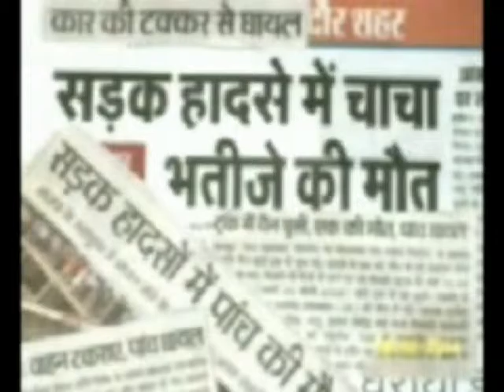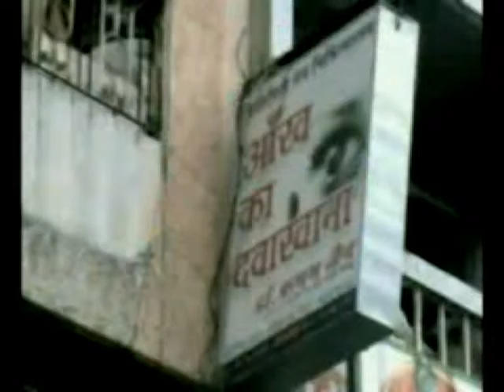COLOUUR BLINDNESS CURED100 % A WEST BANGAL PATIENT Dr RISHABH +91-9425092329 UJJAIN [MP] INDIA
TREATMENT OF 11 INCURABLE DISEASES OF EYES Dr RISHABH JAIN =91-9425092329 UJJAIN [M.P.] INDIA.Color Blindness Patient of Bangal Treatment 100% Natural ] Dr Rishabh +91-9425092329 Ujjain] IndiaI LOST VISION DUE TO ISOTINE DROP OF Dr BASU ---PLEASE SAVE YOUR EYE VISION -DIVYANIGHT VISION IMPROVEMENT IN RETINITIS PIGMENTOSA --DR RISHABH JAIN --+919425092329 UJJAIN [MP] INDIANIGHT BLINDNESS , COLOR BLINDNESS, R P,M.D--- 10 Yrs - BLIND GOT VISION -Dr.RISHABH M.B.B.S ,D.O.M.S +91`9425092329.RETINITIS PIGMENTOSA- IMPROVEMENT IN VISION AFTER 1 MONTH IN VIEWS OF VIEWERS-Dr.RISHABH JAIN M.B.B.S ,D.O.M.S +91`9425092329 UJJAIN IN[ M.P.] DIA TREATMENT OF COLOR BLINDNESS .RETINITIS PIGMENTOSA-A BLIND GOT VISION -Dr.RISHABH M.B.B.S ,D.O.M.S +91`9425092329 COLOR BLINDNESS .A N OLD MAN BLIND SINCE 1 Yr AND REFUCED BY Dr. FROM iINDORE ,AHAMDABAD , AMRATSER , ,RAJENDRA PRASHAD EYE HOS. AND A.I.I.M.S.HOS. DELHI . L.V PRASHAD HOS. HEDRABAD etc. GOT DRAMETIC GREDUAL IMPROOVEMENT WHACH AL V.D.O.THE OLD MEN BLIND SINCE 1 Yr AND REFUCED BY Dr. FROM IDORE, ,RAJENDRA PRASHAD EYE HOS. AND A.I.I.M.S.HOS. DELHI . L.V PRASHAD HOS. HEDRABAD etc. GOT DRAMETIC GREDUAL IMPROOVEMENT WHACH AL V.D.O. VISION CAN REDEVELOP IN THE EYES T HOUSE WERE HAEVING DEFECT AND WERE NOT CURED BY-- OTHER EYE-- SPECIALIST OF INDIA AND F.R.C.S.OF WORLD.IN SOME CASES SPECIALIST Dr. GENRALY USED TO SAYS THE CAUSE S MAY BE CONGENITAL , CRONIC ,POST-OPARETIVE, INFECTIVE ,OR DIGENARATIVE .
1.TREATMENT OF RETINITIS PIGMENTOSA  AND  CURE FOR  RETINITIS PIGMENTOSA
2..TREATMENT OF COLOR BLINDNESS ,  CURE FOR  COLOR BLINDNESS
3. .TREATMENT AND  CURE FOR  GLAUCOMA
4. .MOTIA .BIND CATARACT  BINA  OPARETION  ,
5. AMBLYOPIA  (  PARALISIS  OF  OPTIC  NERVE ) ,
6..TREATMENT OF MACULAR  DEGENERATION  AND  CURE FOR  MACULAR  DEGENERATION    6,1  MOTIA BIND BINA OPERATION  6.2  CONEAL OPACITY REDUCTION BINA OPERATION
   7  TREATMENT AND  CURE FOR RETINAL CHRONIC  DISEASES.
8. TREATMENT AND  CURE FOR  CORNEAL  OPACIY  REDUCTION  ,
8.  IN ,PROGRESIVE  MYOPIA   PROGRES  CAN  BE  CHAKED  AND  GLASS  POWER  CAN  REDUCE
9.TREATMENT AND  CURE FOR  NYSTAGMUS
10. TREATMENT AND  CURE FOR .MICRO OPTHALMOS  .
    11.   TREATMENT AND  CURE FOR ALBINISM
    12  TREATMENTOF   OPTIC NERVE  AROPHY AND  CURE FOR   OPTIC NERVE  AROPHY
    13 TREATMENT AND  CURE FOR. TREATMENT AND  CURE FOR  OCULAR  ALLERGIS
    15.  TREATMENT AND  CURE FOR BLOO D  DESEASES
    17.  TREATMENT AND  CENTRAL RETINAL  VEIN  OR  ARTERY  DISEASES  THRAMBOSIS  ALSO  , VITREOUS  HAEMORRHAGE .etc
     14.URE  FOR  AFTER LESSER  OPERATION
    18. TREATMENT AND  CURE FOR   HEAD  INJURY . TRAMETIC  INJURY ETC
    19. COLOBOMA   TOTAL  OR  PARCIAL  .
    20 . VISION  CAN  IMPROOVE  IN  CASESES  OF  VISION   19 19..VISION  REDUCTION   DUE  TO  UNKNOWN  CAUSES  ETC.
 20. EYE VISION  REDEVELOPMENT IN VISION LOSS  DUE TO UNKNOWN CAUSES
V IN MISSION IMPOSSIBLE --- MUSCAL POWER REDEVELOPMENT IN MUSCULAR DISTROPHY, PARALITICK ,NON- PARALITICK PARTIALALY OR LESS DEVELOPED , HERIDITORY OR JENETICALLY LOOSING POWER OF WORKING THESE MAY BE
PARALYSIS OF
          1..  EYE ==LID,        MUBCLE  ,      NERVE-  TOTAL  OCULAR .
          2...FACE  ===MOUTH.   TONGUE  ,FORE  HEAD  ETC.
3.. HEMI-PLAJIA HALF PART OF BODY .HAND , LEG ,BOTH .WITH OR WITHOUT FACE..
4... QUADRI PLEGIA ALL THE FOUR LIMBS...
         5...ANY  PART  OF  BODY .
         I AM  TRYING  CHECK  THE  PROCESS  AND  IMPROOVING  THE  ORIGANAL  CONDITION  .THESE  MAY  BE  OF  ANY  PART  OF  BODY.
UJJAIYINY    EYE   HOSPITAL . VISION     RE--DEVELOPMENT     CENTER.         RUBI  COMPLEX  .  NEAR   GOPAL   MANDIR  TEMPLE  ( CHATRI  CHOCK )  KAMARY   MARG  . UJJAIN --- ( M.P.) -- INDIA-- ASHIA.-   PHONE-.NO--  --.07342558133.     MOB-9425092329.. SEE MY VDO S  OF SUCCESS ON  GOOGAL  ,YOUTUBE  .FACE  BOOK  .ETC.